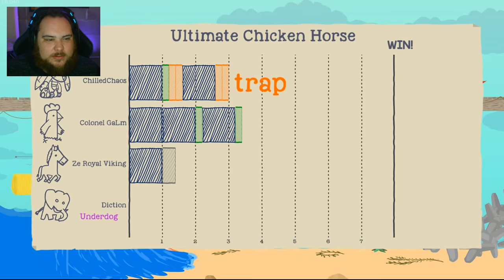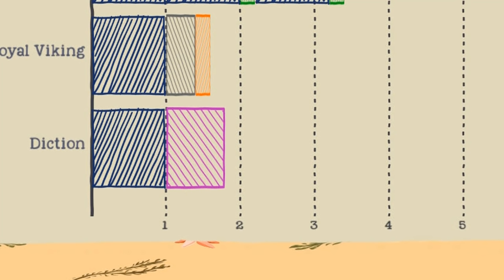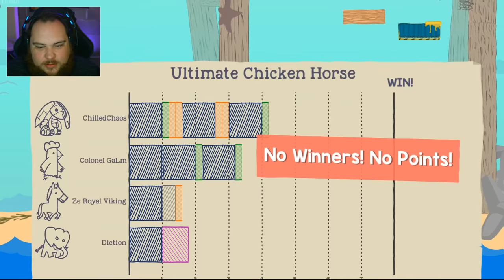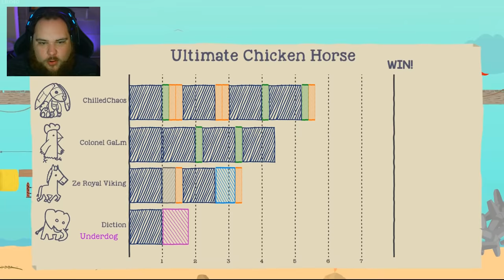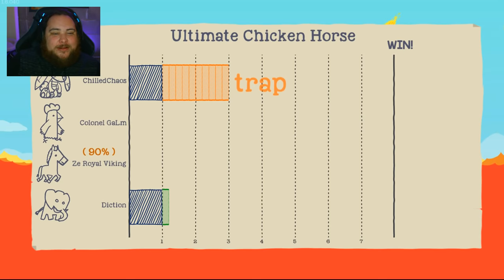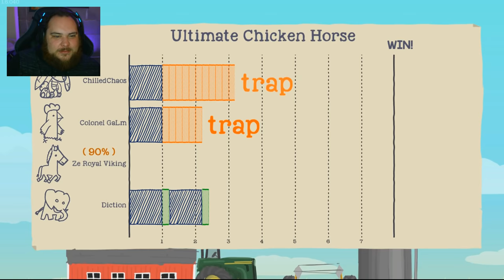A LESSON IN FAILURE | Ultimate Chicken Horse w/ Diction & Friends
You can find the outro song here too!

Did you know I'm also LIVE on Twitch every Sunday - Friday PST?

Twitch Subscribers get access to lots of cool perks like custom emotes, access to Bad Movie Night (every other Saturday) and the ability to see YouTube videos a day early!